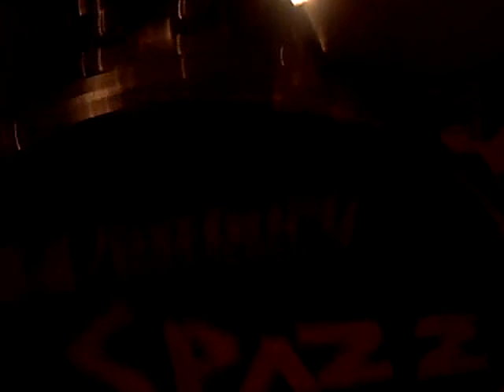LOLA AND TAMARA STALK JUSTIN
lola and tamara find justins house and see wat is inside u can too just watch this movie